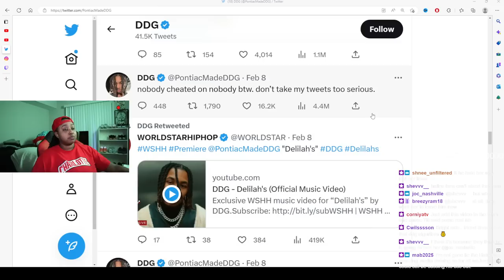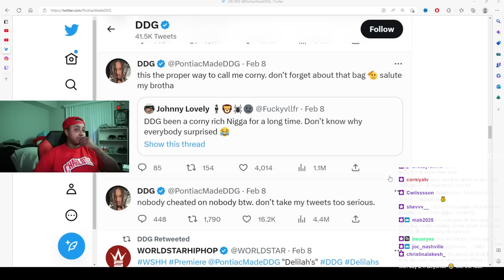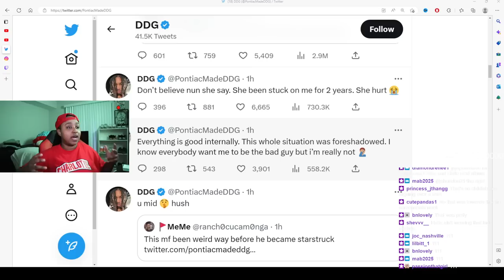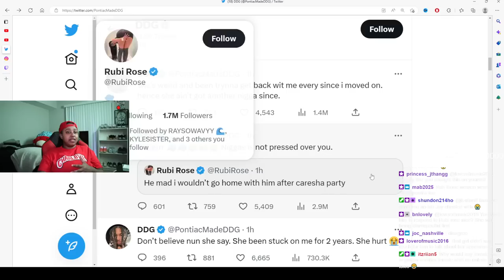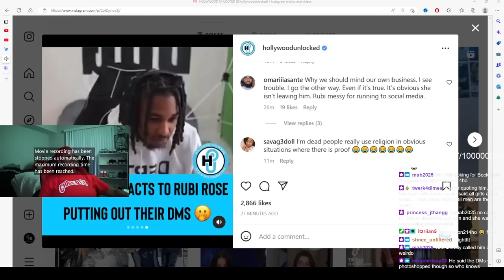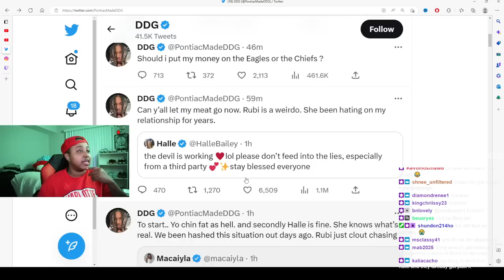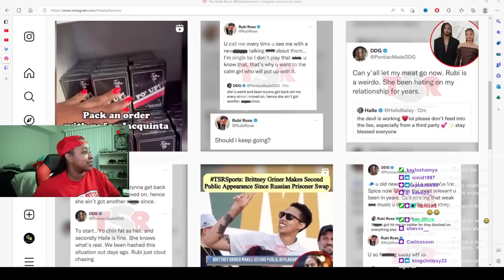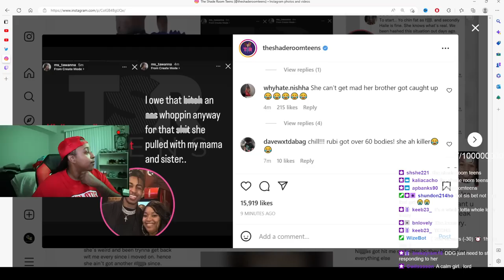DDG is being 3XP0$ED by Rubi Rose chile she has the DM's for PROOF 🙄 He REACTED to it on LIVE 😲